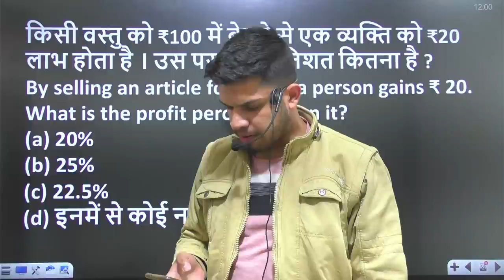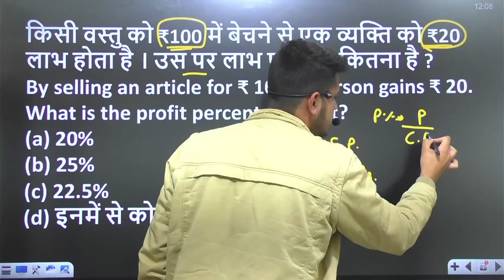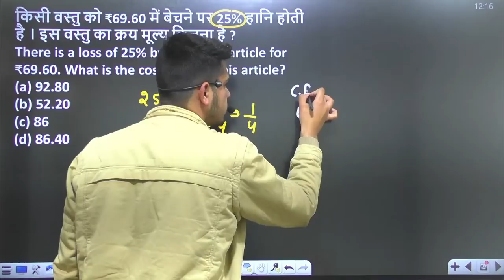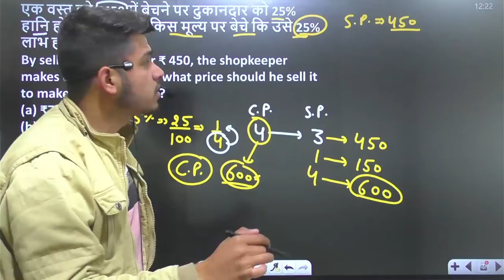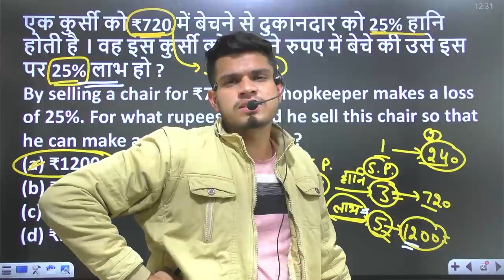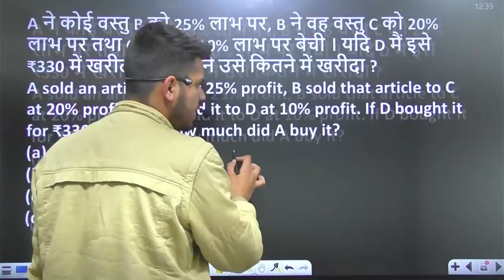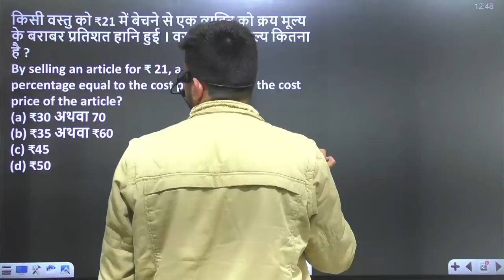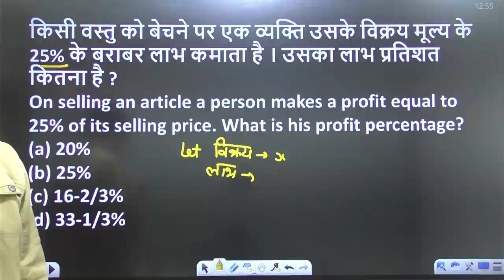profit and loss new tricks | hssc cet, ssc | railway group d maths previous year question paper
profit and loss new easy tricks / maths for competitive exams / hssc cet, ssc, rrb group d, railway